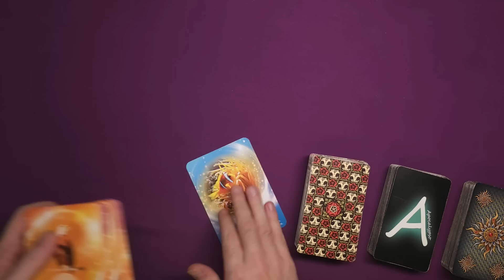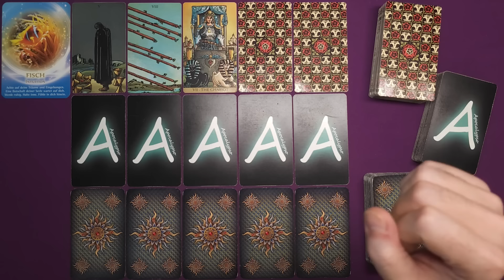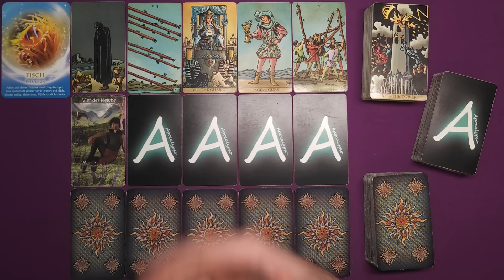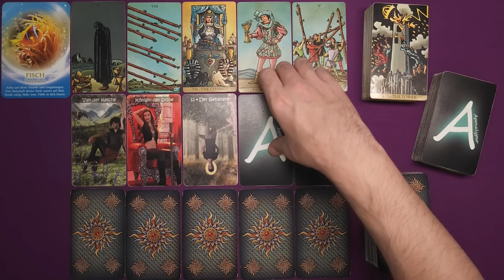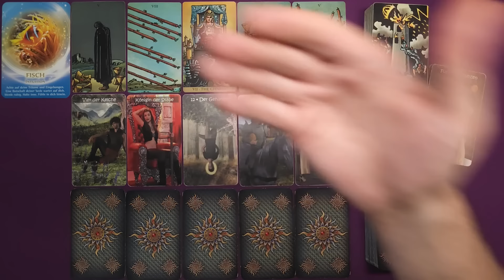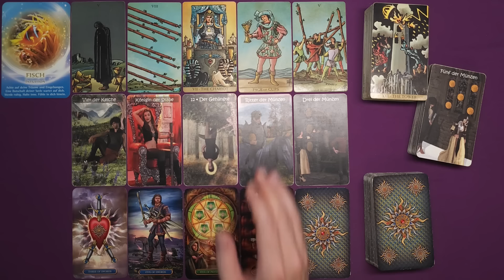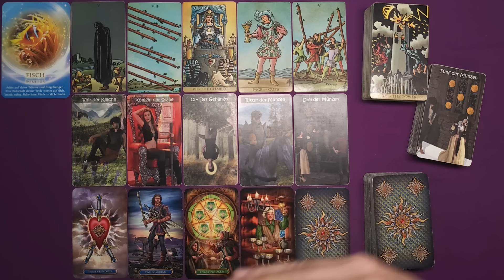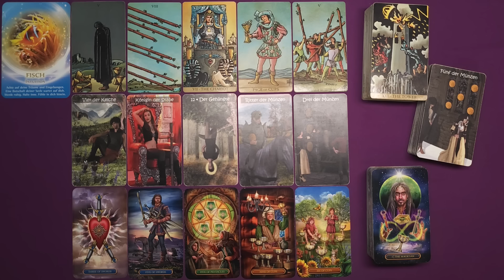♍ Jungfrau - Mitte August 2024 ♍ - Die innere Wahrheit -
Stefan Vielweber
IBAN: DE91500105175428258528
BIC: INGDDEFFXXX

🌟 Literaturempfehlungen:
Bis nichts mehr bleibt von mir